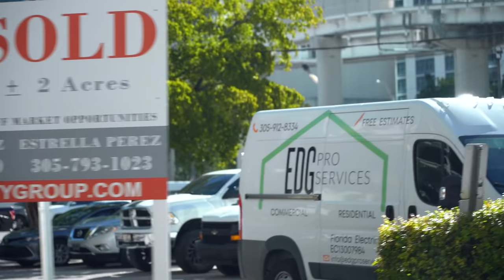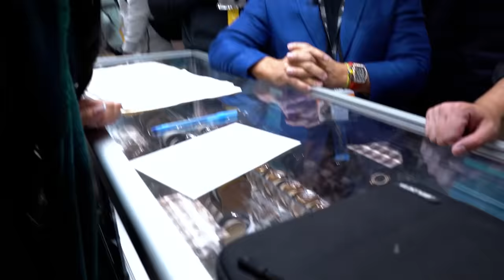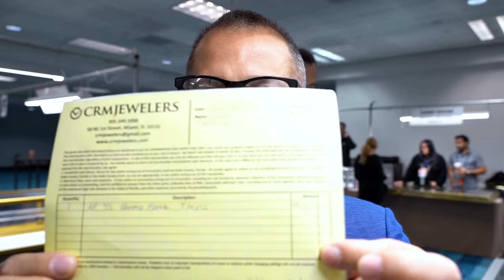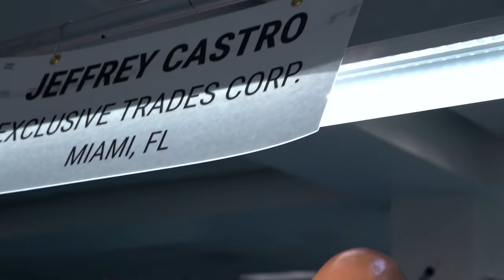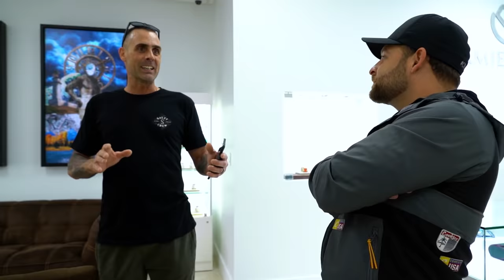RECORD SALES!! Most Successful IWJG Miami Show EVER!! | CRM Life E44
It feels good to shatter records...even though we hit some setbacks at this IWJG Miami watch show!

To start off, this show was absolutely packed! We were able to sell many AP Royal Oaks to different dealers, as well as the Sylvester Stallone Rolex ruby dial Day-Date.

During day 1, you'll see @NicoLeonard of Pride and Pinion stop by and take a look at some Rolex Subs as well as the Rolex Day-Date that we sold. @RomanSharf  of Luxury Bazaar makes a sneak appearance at our booth (literally!). Even ex-grey market dealer and watch YouTuber from the UK, @PaulThorpeWatchDealer, stops by. Paul actually stopped by our show after the show and got a complete tour of CRM and met most of the CRM Life team members, while live streaming to his YouTube followers. We thought that @Thetimepiecegentleman from @grand_caliber was going to stop by as well, since he had a brief conversation with Carlos during the show, but he never made it.

Everyone was talking about the rapid increase in prices for luxury watches during the Miami event, but especially about models of the Audemars Piguet brand. No wonder we sold off so much of our AP inventory!

We didn't buy much, but were able to acquire a beautiful Patek Philippe 5370P Grand Complications Split-Seconds Chronograph (ref. 5370P-011) with the blue enamel dial. We got a great deal on the watch and think this is a sleeper giant that deserves to be closer to the 5980 Nautilus in terms of price. We'll see what happens, give that now this is Carlos' new “baby!”

Let me know what you guys think about our IWJG Miami experience and what you would like to see in future episodes.